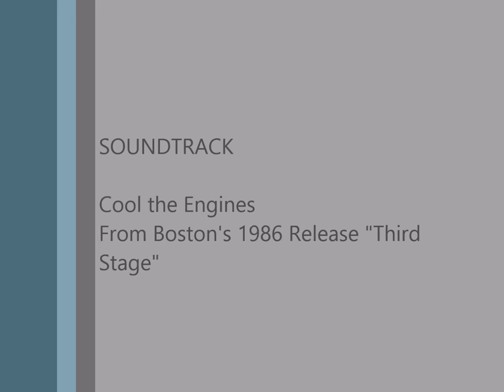Cooling The Engines Across The Golden Gate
I have always said that Tom Scholz of the rock band Boston wrote the soundtrack to my life.  It just so happens that the song Cool The Engines fit perfectly with crossing the Golden Gate Bridge on motorcycles.